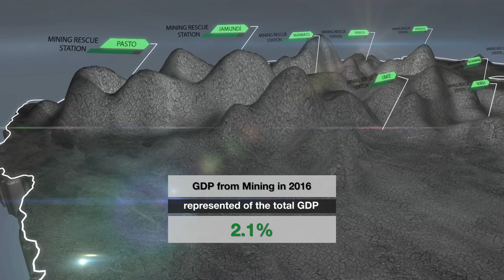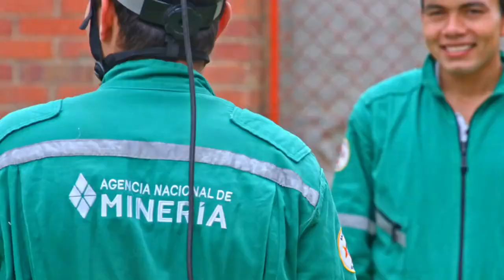International Mines Rescue Body Conference Colombia 2019 (English version)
Colombia, through the National Mining Agency, as the Mining Authority of the country, has been selected by the IMRB to host the IX International Mines Rescue Body Conference, which will be held from September 7 to 14, 2019 in Bogotá.